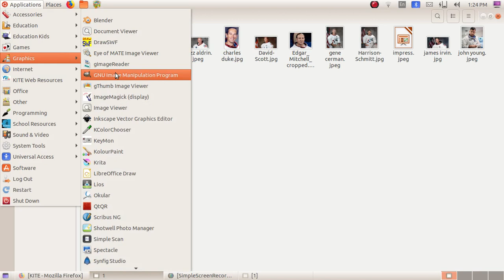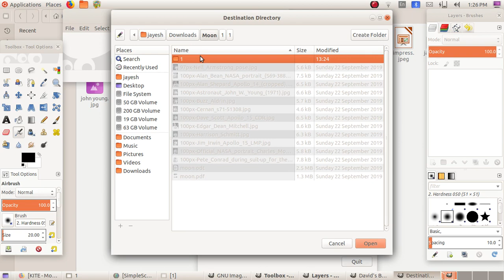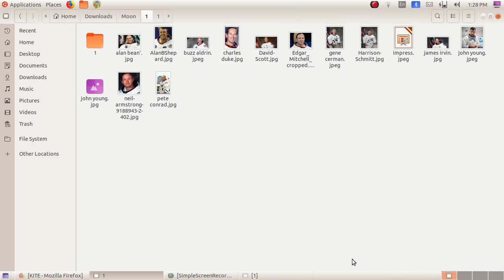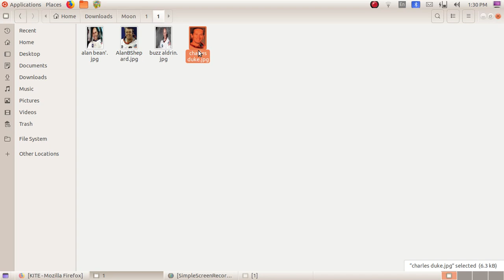Photo- Resizing- (several photos together) in GIMP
Photo Resizing